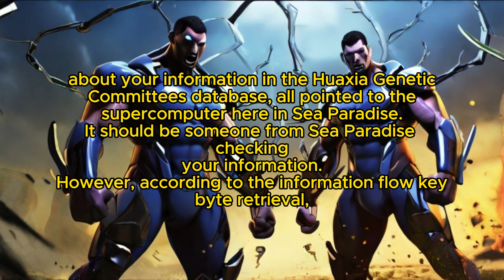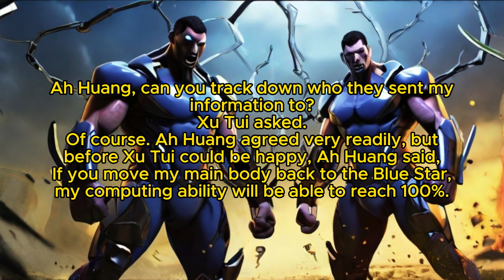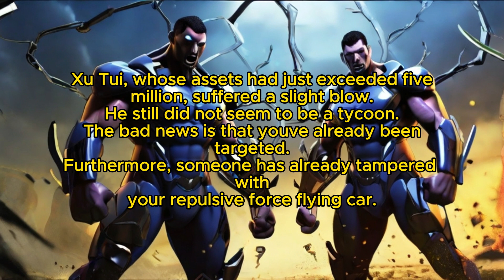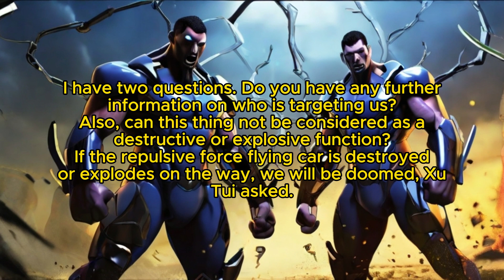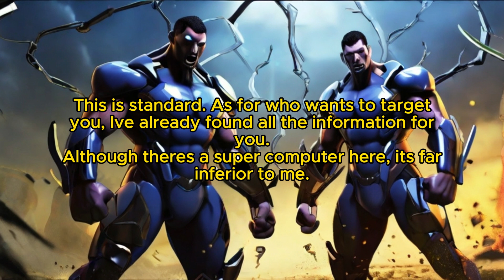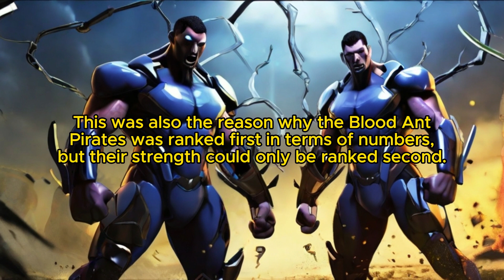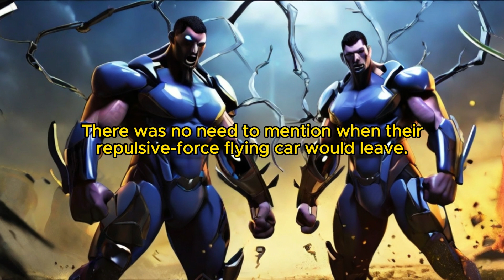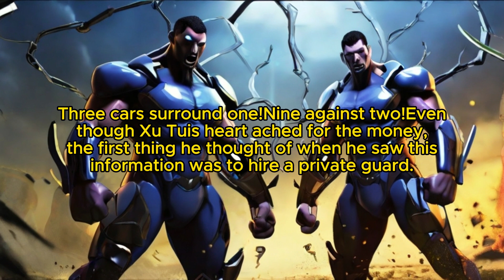The Wonder of Genetics: Chapter 201 Blood Ant Core